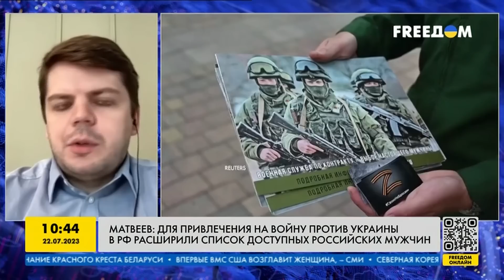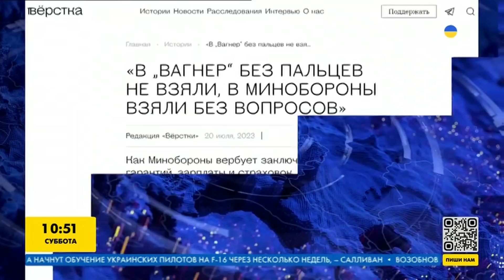На ФРОНТ с ПЕЛЕНОК: в РФ готовят БАЗУ под НОВУЮ волну МОБИЛИЗАЦИИ | Матвеев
Военный эксперт Ян Матвеев в эфире марафона FreeДОМ прокомментировал новость о том, что в РФ призывной возраст в армию будет с 18 до 30 лет. Также Ян Матвеев рассказал о том, как Кремль готовится к новой волне мобилизации, ведь потери на фронте у армии РФ - огромные.

Данное видео публикуется исключительно в документальных целях, чтобы доносить правду о войне в Украине.